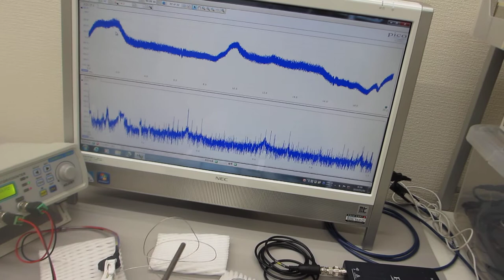低周波の共振現象と、高周波の非線形現象をコントロールする超音波実験（表面弾性波の利用技術）